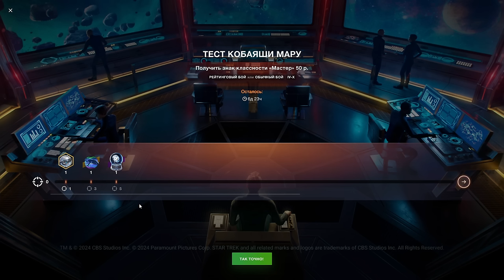💥Яблоко Капитана СКОЛЬКО СТОИТ?💥Тест "Кобаяши Мару"💥Star Trek (Стартрек) в WoT Blitz 2024 | WOT-GSN